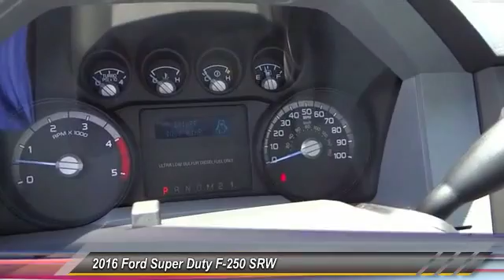2016 Ford Super Duty F-250 SRW ORANGE, TUSTIN, PLACENTIA, FULLERTON, ORANGE COUNTY 00S61869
2016 Ford Super Duty F-250 SRW 2WD REG CAB 137 XL

Villa Ford
2550 N. Tustin St.

VILLA FORD PROUDLY SERVICING ORANGE, TUSTIN, PLACENTIA, FULLERTON, ORANGE COUNTY, & SURROUNDING SOUTHERN CALIFORNIA LOCATIONS. THIS WHITE 2016 Ford SUPER DUTY F-250 SRW IS EQUIPPED WITH A Power Stroke 6.7L V8 DI 32V OHV Turbodiesel, AUTOMATIC TRANSMISSION, AND RECEIVES AN ESTIMATED . CONTACT VILLA FORD AT TO SCHEDULE A TEST DRIVE AND TAKE THIS 2016 Ford SUPER DUTY F-250 SRW HOME TODAY, OR VISIT OUR SHOWROOM CONVENIENTLY LOCATED AT 2550 N. TUSTIN ST. ORANGE, CA 92865. STOCK #: 00S61869 | 2016 Ford SUPER DUTY F-250 SRW AIR CONDITIONING TRACTION CONTROL 2016 Ford SUPER DUTY F-250 SRW 2WD REG CAB 137 XL ABS brakes, Electronic Stability Control, Low tire pressure warning, and Traction control. Look! Look! Look! Turbocharged! Take your hand off the mouse because this 2016 Ford F-250SD is the truck you've been hunting for. Ford has established itself as a name associated with quality. This Ford F-250SD will get you where you need to go for many years to come. It is nicely equipped with features such as GVWR: 10,000 lb Payload Package, ABS brakes, Electronic Stability Control, Low tire pressure warning, Traction control, 17 Argent Painted Steel Wheels, 2 Speakers, 3.73 Axle Ratio, 4-Wheel Disc Brakes, Air Conditioning, AM/FM radio, AM/FM Stereo w/Digital Clock, Brake assist, Dual front impact airbags, Dual front side impact airbags, Front anti-roll bar, Front Center Armrest w/Storage, Front reading lights, Front wheel independent suspension, Heavy Duty Vinyl 40/20/40 Split Bench Seat, Outside temperature display, Overhead airbag, Passenger cancellable airbag, Passenger vanity mirror, Power steering, Rear step bumper, Tachometer, Telescoping steering wheel, Tilt steering wheel, and Variably intermittent wipers. STOCK #: 00S61869 | VIN: 1FTBF2AT2GED12345 | 2016 Ford SUPER DUTY F-250 SRW AIR CONDITIONING TRACTION CONTROL Villa Ford